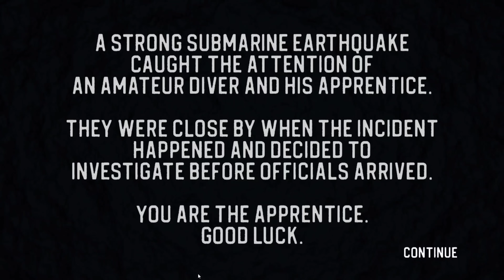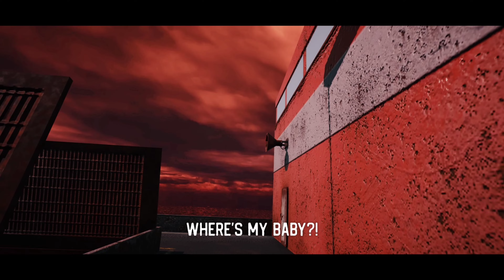This NEW Iron Lung Game Is TERRIFYING | Lovely Boss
Hey guys,

Welcome to some gameplay of Sinking Iron! Sinking Iron is a Lunglike game (inspired by Iron Lung) made by Lixian, Markiplier's editor! It's an intense underwater horror game with multiple endings where you must keep your submarine repaired while I massive underwater sea creature tried to destroy it. I'm showing all the endings, of course! Let's play Sinking Iron!

second channel ‎@lovelygamingtamil   👈